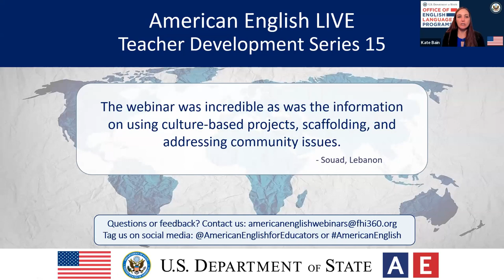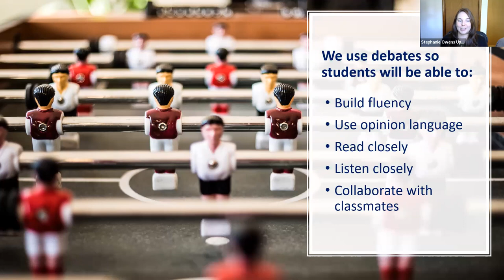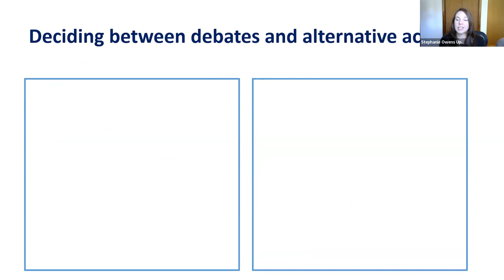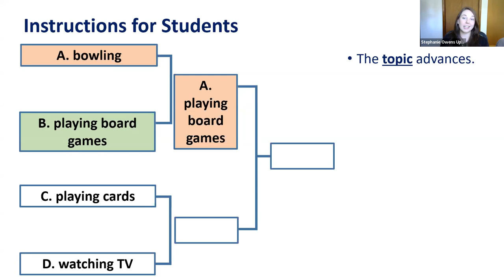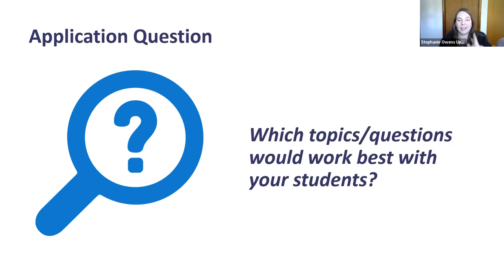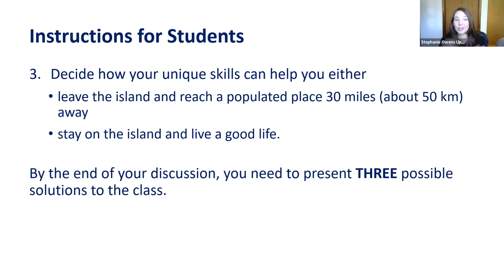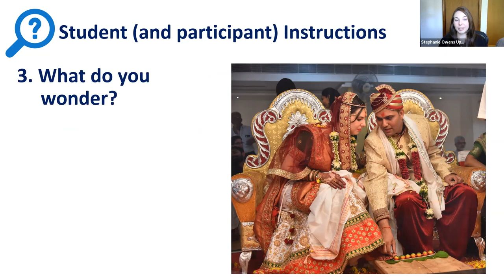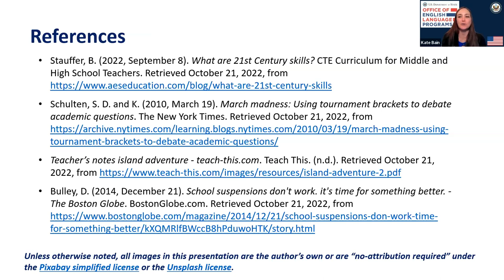AE Live 15.5 - Alternatives to Classroom Debate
Teachers often turn to debate as a structure to engage students in lively discussion on controversial topics; however, the results rarely live up to the teacher’s expectations. One of the main problems is that debate requires speaking from a position of certainty, and most selected topics require a mindset of curiosity, an appreciation of nuance, and a willingness to understand alternative perspectives. This session will articulate the limitations of a debate format, and then introduce several alternatives teachers can use to cultivate the 21st-century skills their students need to discuss challenging topics.